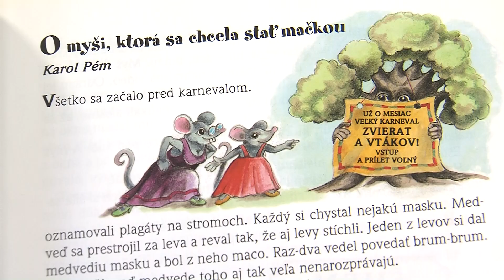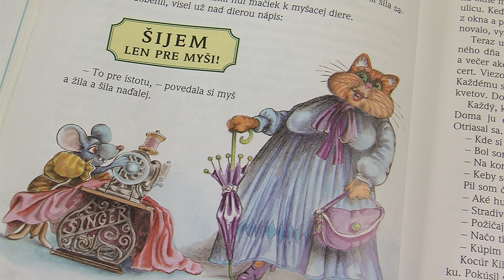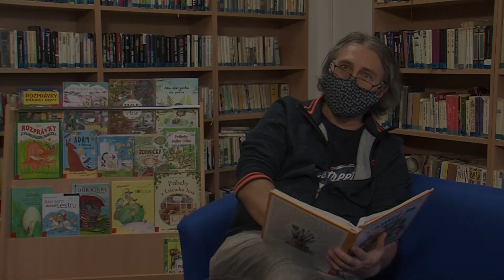Čítanie rozprávok pre detí - O myši, ktorá sa chcela stať mačkou